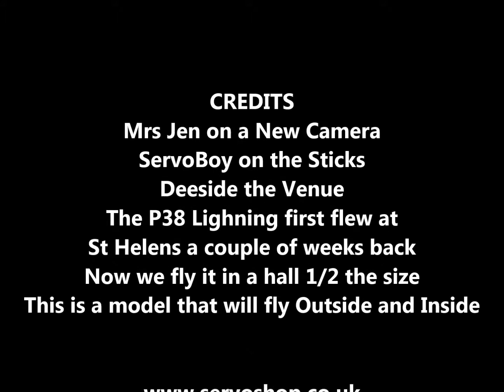P-38 Lightning Twin Engine Contra Rotating Props - By FlyZone - From Steve Webb's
Ripmax Flyzone P-38 Lightning RTF 2.4GHz

Flying at the end of October 2013 at the Deeside Indoors.

From Steve Webb Models and ServoShop!

Twin engines, twin tails and twin booms made the P-38 Lightning the most distinctive single-seat fighter of World War II. America's top scoring ace and many others flew the Lightning throughout the war and now you too can fly this ferocious fighter!

This Flyzone plane comes fully assembled and finished. Twin counter-rotating three-blade propellers powered by a LiPo battery give the model impressive speed and handling. With its compact size, this Lightning is easy to transport and easy to fly indoors or out. Pilot the Tx-R version using any SLT transmitter or your favourite transmitter with AnyLink. Or go for the all-in-one-box convenience of the RTF!

This is the P38 at Deeside Indoor. It handled the venue and could possibly go slightly smaller once the pilot was used to the models.

Features

•The detailed nose cone with scale guns is held in place with a magnet, allowing for easy battery access.
•The Lightning's ailerons give you greater control for flying indoors and out

Get to servoshop.co.uk or call in at Steve Webb Models - Frodsham - Cheshire WA66QU